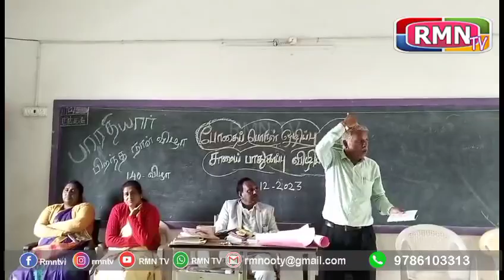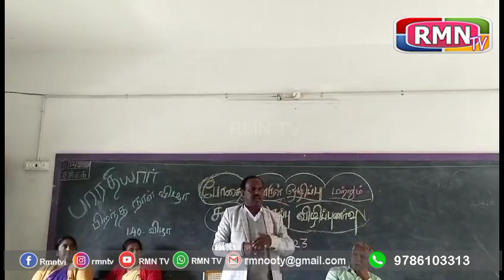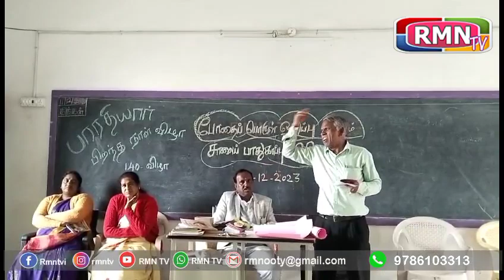கடசோலை அரசு பள்ளியில் பாரதி விழா.